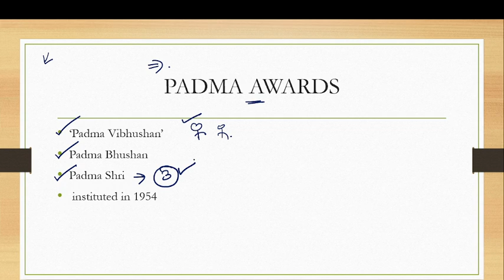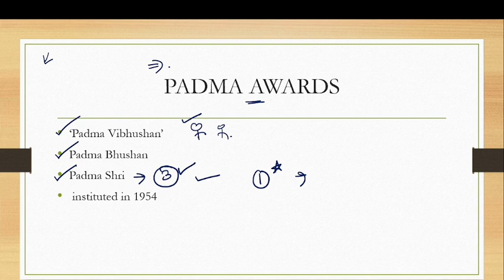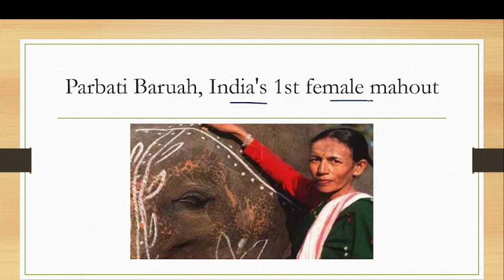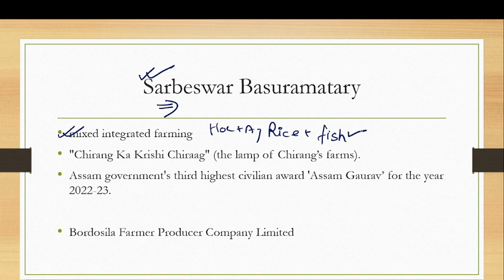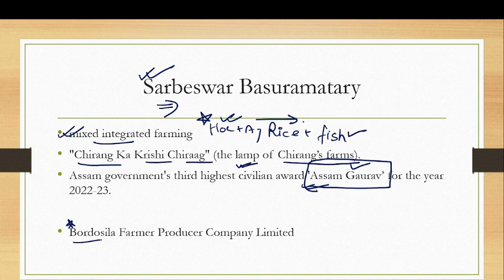ADRE 2.0 Padma Awards from Assam HIGH VALUE SERIES 1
apsc syllabus
apsc.nic.in notification
apsc syllabus
assam histrory
assam geography